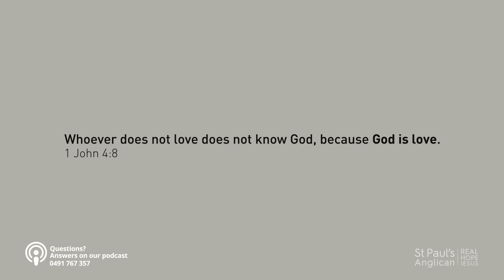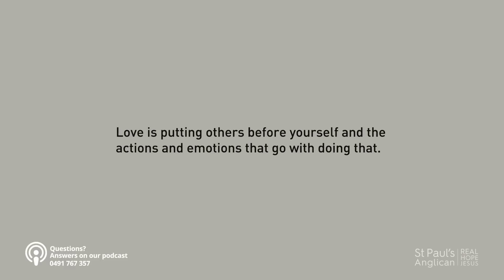St Paul's Online - 4 October 2020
Welcome to St Paul's Online for 4 October 2020!

We will gather together at watch parties, or on Zoom, enjoy fellowship, and then watch the service together here on YouTube.

St Paul's Anglican is an Anglican church based in Carlingford which is in Sydney, Australia. We think that Jesus is the only place that real hope is found. We're glad you found us!